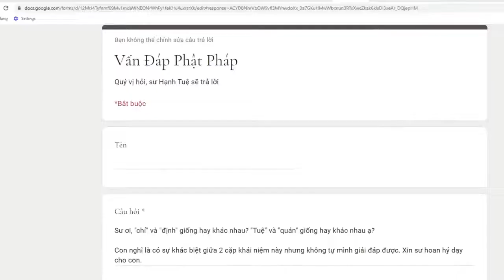328. Chỉ và định giống hay khác? Tuệ và quán giống hay khác?